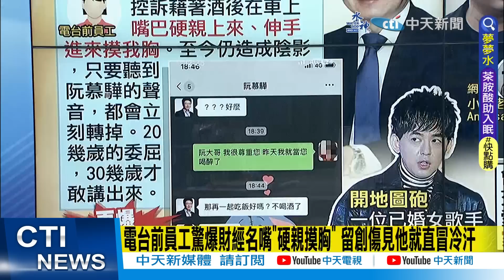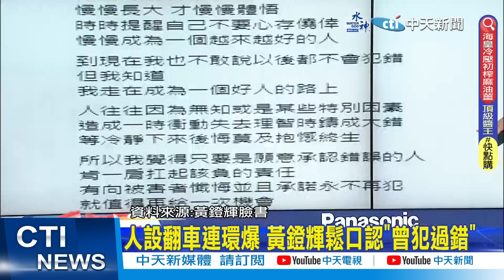【每日必看】電台前員工驚爆財經名嘴"硬親摸胸" 留創傷見他就直冒冷汗｜網紅控「演藝圈N哥」摸腿滑進內褲 公園強吻襲胸臀 20230621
00:00 電台前員工驚爆財經名嘴"硬親摸胸" 留創傷見他就直冒冷汗
02:57 人設翻車連環爆 黃鐙輝鬆口認"曾犯過錯"
03:49 黃子佼自曝性騷翻車 退出節目丟工作